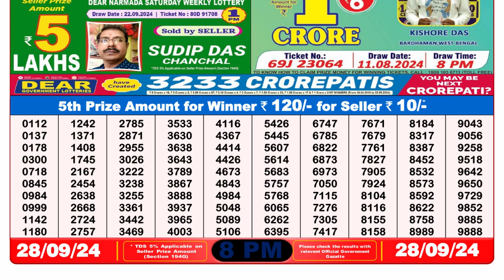LOTTERY SAMBAD 8PM RESULT TODAY LIVE RESULT ON 28.09.2024